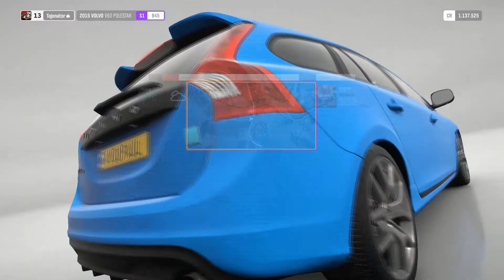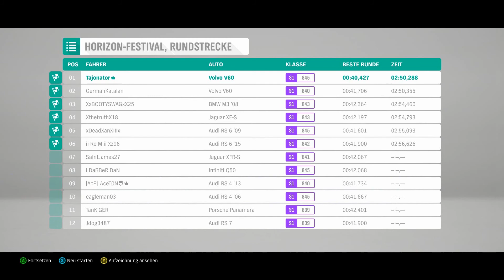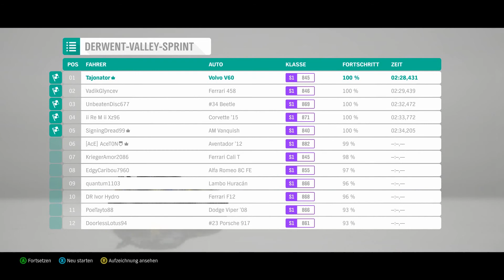Papas Polarstern - Forza Horizon 4 #7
Kombis sind die Lieblinge aller Papas. Sie bieten viel Platz für die ganze Familie und haben trotzdem viel Leistung. Viel Spaß mit dem Volvo V60 Polestar.

Infos zum Game:
Publisher: Microsoft
Entwickler:  Turn 10/Playground Games
Art: Rennspiel
USK 6

Technische Infos
Plattform: PC
Bild: OBS Studio
Ton: Audacity
Mikro:Blue Microphones Yeti
Schnittprogramm: Magix 2016